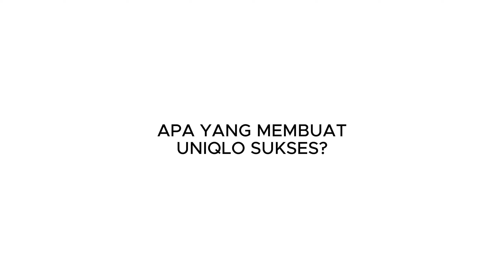Kunci Kesuksesan UNIQLO Dalam Dunia Fashion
*Seberapa Kayanya UNIQLO? Apa Yang Membuat UNIQLO Sukses?* Boleh Simak Video Ini dan Kita Analisa Bersama~
*Pembahasan:*
0:00 *Prolog*
0:17 *Apa Yang Membuat UNIQLO Sukses?*
2:45 *Rahasia Dibalik Kesuksesan UNIQLO*

BigSeller adalah platform Omnichannel E-commerce Berbasis Web untuk memudahkan pengelolaan toko di berbagai channel E-Commerce agar lebih efisien (waktu, tenaga & biaya)
Fitur – Fitur Utama BigSeller :
- Scrape
- Salin Toko
- Template Watermark